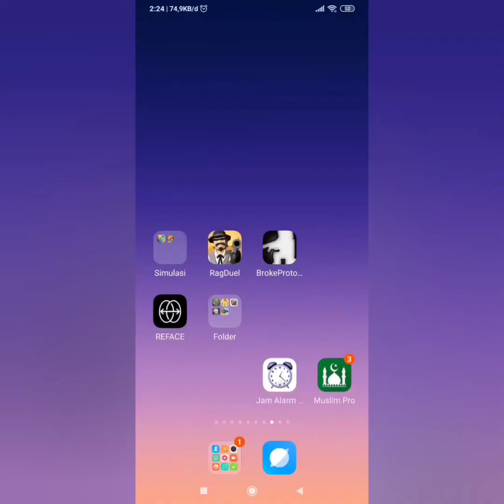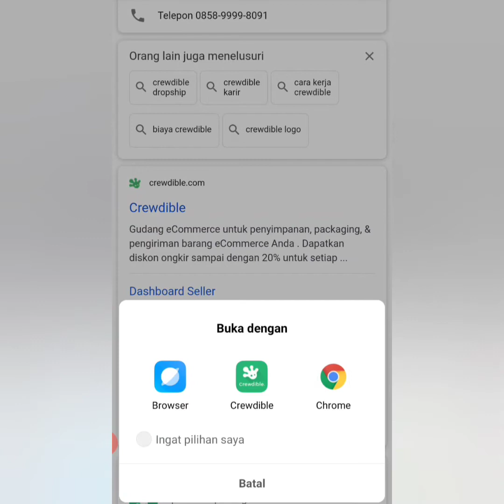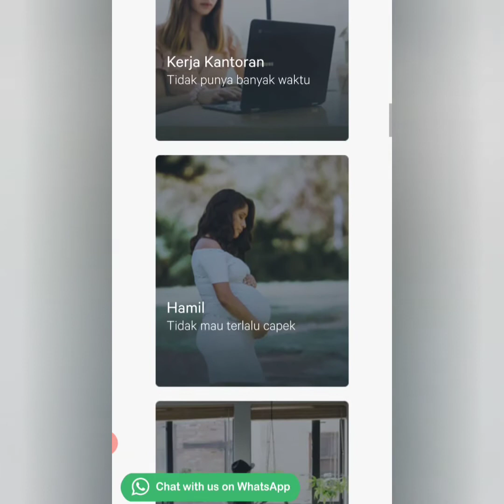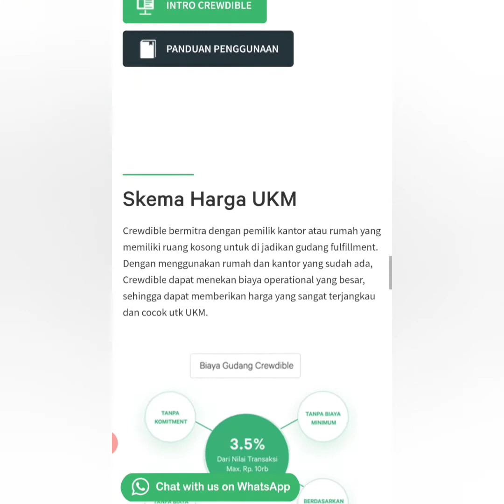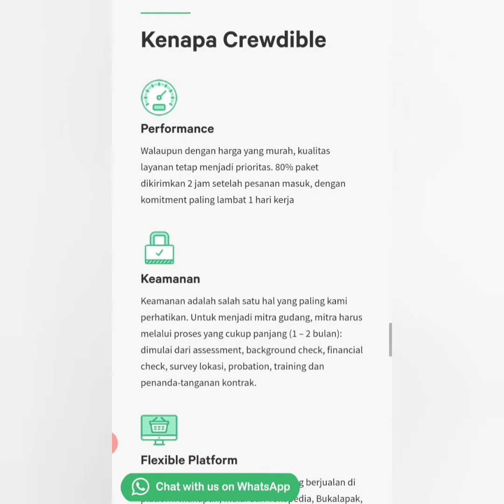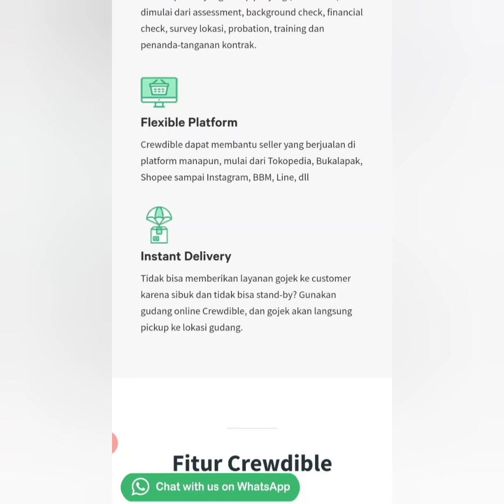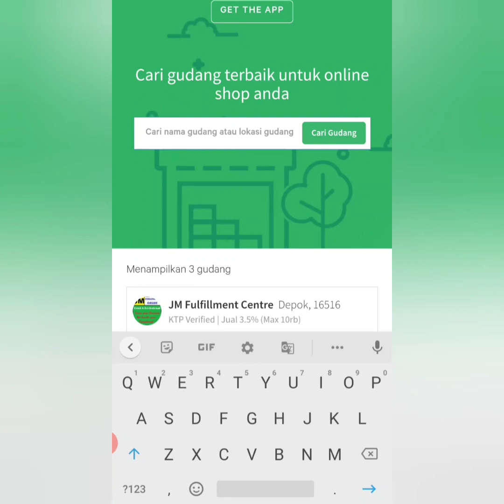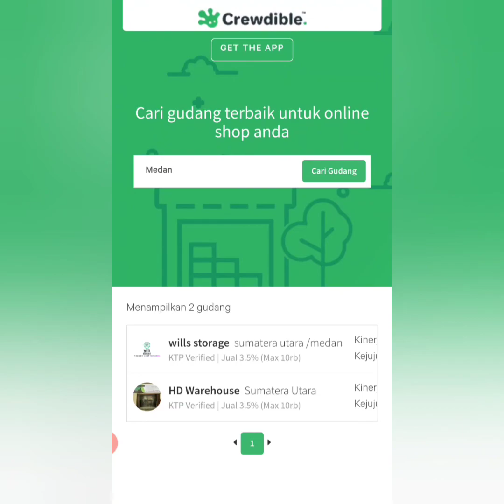peluang usaha gudang online